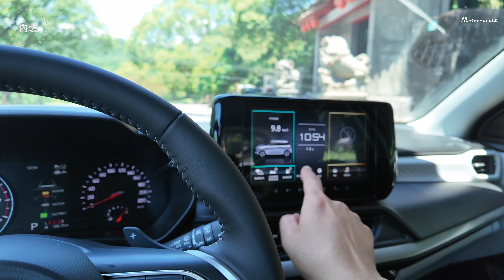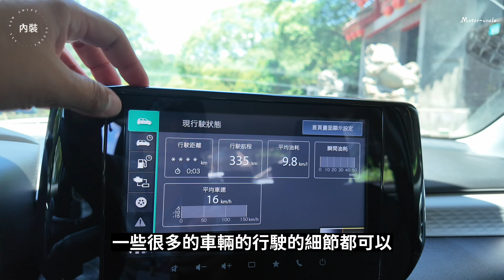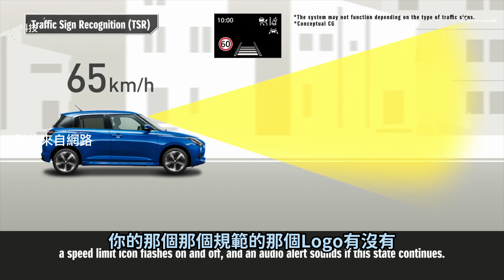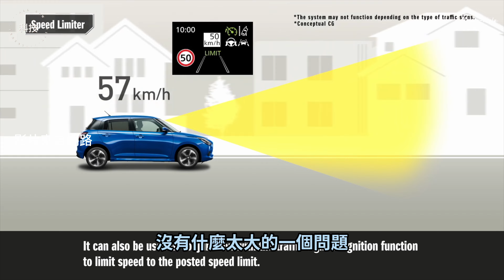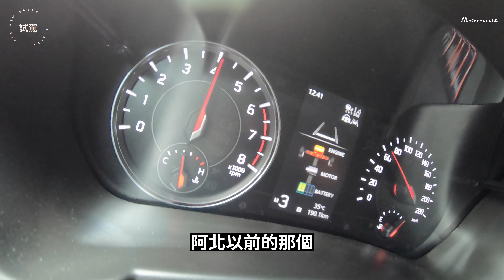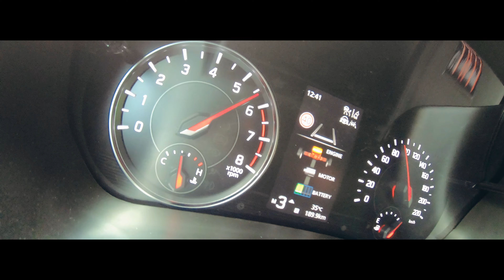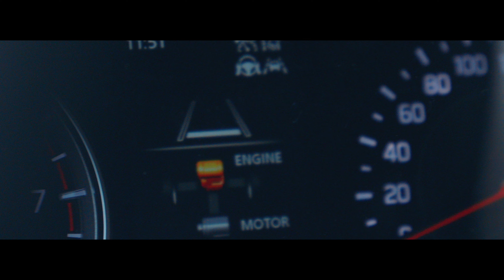四缸變三缸、上氣接下氣!? 重新定義小車高度 2024 ALL NEW SWIFT 新車試駕